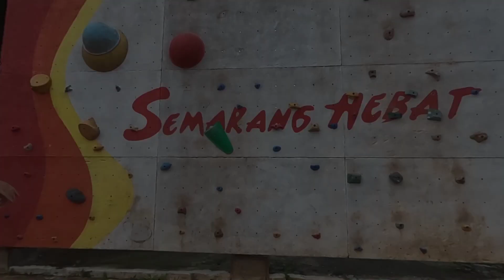HANYA DIBERI 6 MENIT SAJA 🔥 Bagus Kahfi Buat Legenda Timnas Belanda ini Kagum dengan Gocekannya